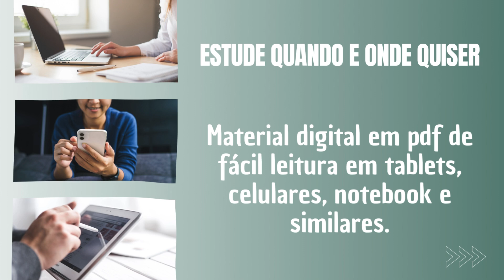Apostila IFAP 2024 Técnico em Assuntos Educacionais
➔ Cadastre-se para receber atualizações de todos os concursos 2024. Adquira agora sua apostila para o Concurso da IFAP 2024